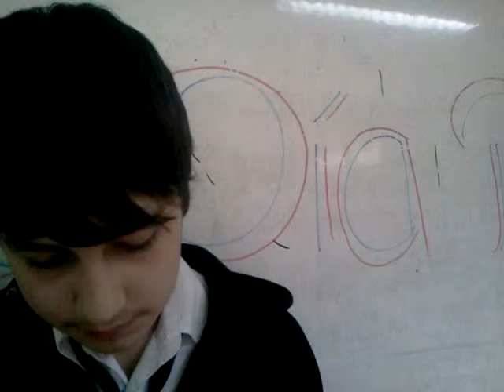MOV1842 School in Tortel